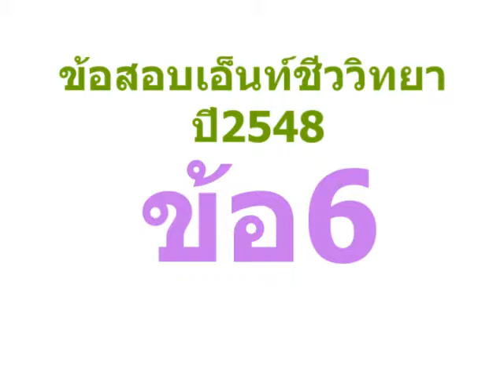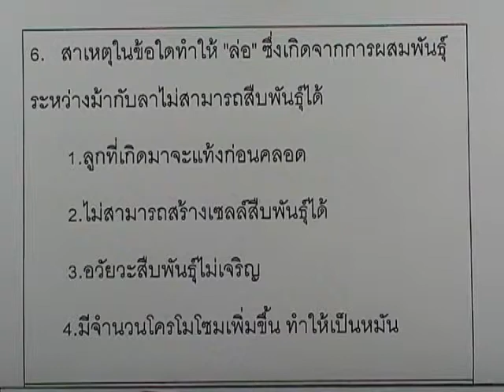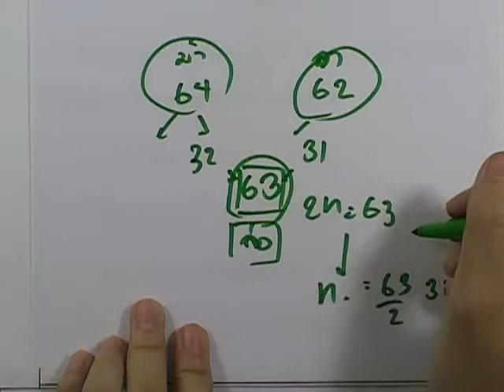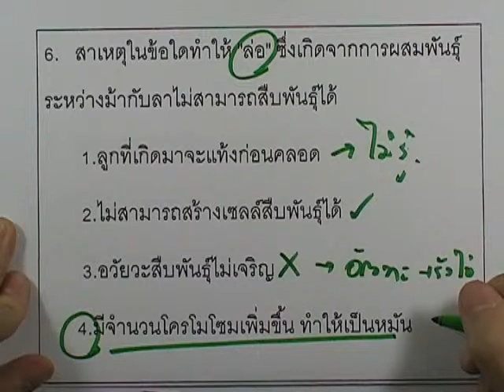ข้อสอบเอ็นท์ ชีววิทยา ปี2548 ข้อ06